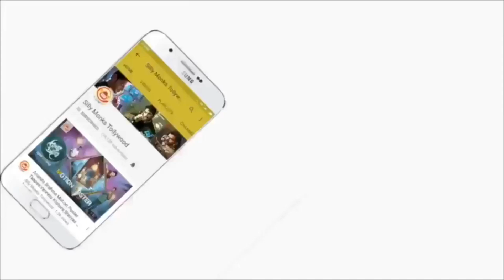Dil Raju Speech At Jai Lava Kusa Jayotsavam | NTR | Nandamuri Kalyan Ram | Raashi Khanna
Starring : Jr NTR, Raashi Khanna, Nivetha Thomas
Editor : Kotagiri Venkateshwara Rao
D O P : Chota K Naidu
Producer : Nandamuri Kalyan Ram
Director : K S Bobby